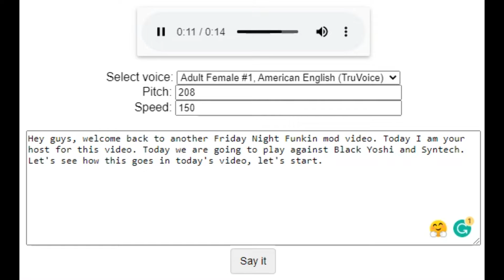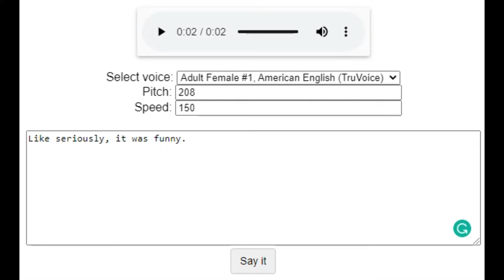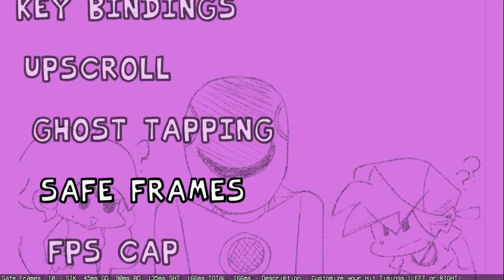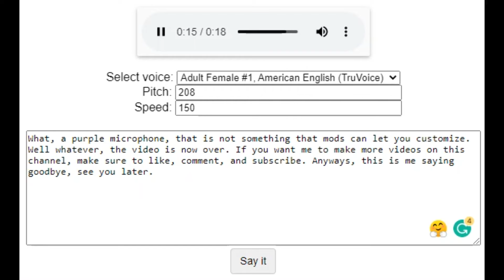Playing 2 Friday Night Funkin Mods To See If I Can Beat It! (Black Yoshi And Syntech)